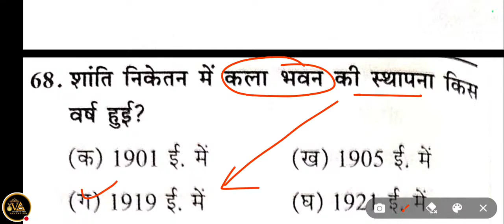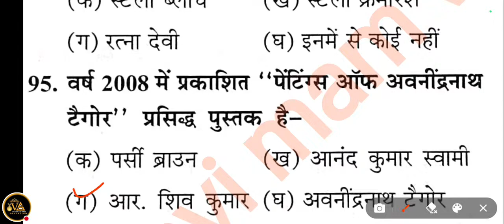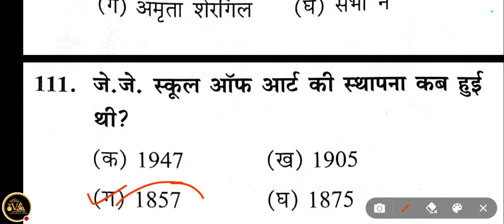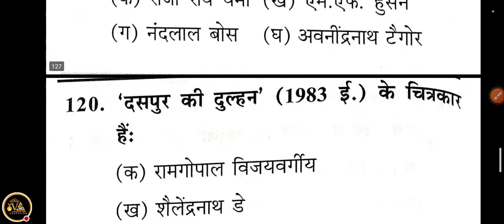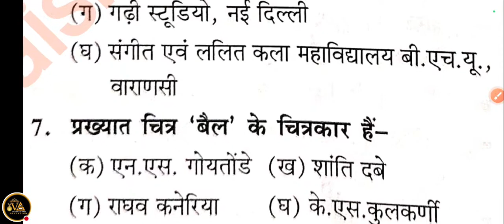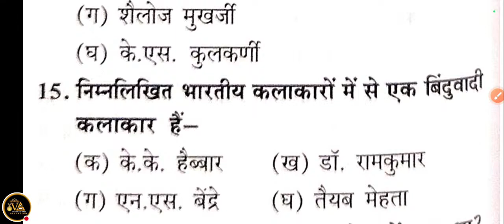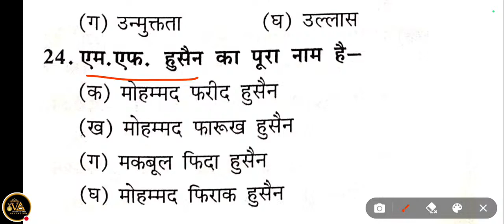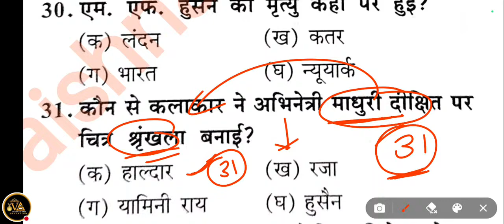13 ललित कला/Fine Art/बिहार भर्ती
ललित कला/Fine Art/बिहार भर्ती